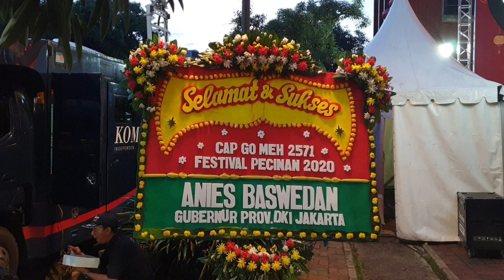CAP GO MEH DI CHINATOWN JAKARTA | PETAK 9 GLODOK JAKARTA | VIHARA DHARMA BAKTI - JIN DE YUAN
Cap Go Meh adalah Hari terakhir perayaan hari Imlek bagi orang Tionghoa sekaligus Perayaan Lentera. Perayaan pemasangan lampu-lampu Lampion di segala sudut jalan, rumah hingga Vihara/ Klenteng lumrah dilakukan warga Tionghoa. Setiap daerah maupun negara bisa berbeda-beda pelaksanaannya. Tetapi tradisu aslinya dari tanah Tiongkok pasti selalu sama.

Di Singkawang perayaan Cap Go Meh selalu dirayakan oleh Pawai Para Tatung yang kerasukan Dewa-Dewi. Di Jakarta hal ini pun sedikit banyak dilakukan juga, akan tetapi tidak semeriah seperti di Singkawang, Kalimantan Barat.

Di Jakarta sendiri, dahulu selalu ada pawai mobil hias dan permainan Liong/ Naga dan Barongsai. Tetapi Pawai budaya ini beberapa tahun terakhir ini sudah urung dilakukan tetapi permainan Liong dan Barongsai masih ada di beberapa tempat, seperti di Mall-Mall besar di Jakarta. Konon katanya di Glodok ini juga ada. Akan tetapi jam permainannya hanya sekali saja dan kebetulan Saya tidak bisa menyaksikan dan merekam Vlog tersebut.

Pada tahun ini pelaksanaan penyambutan hari Cap Go Meh dipusatkan di Pancoran Chinatown Point, Glodok, Jakarta Barat. Identik seperti tahun sebelumnya. Acara yang dilakukan berupa panggung budaya dengan iringan musik Gambang Kromong dan lagu Betawi maupun Mandarin. Acara ini diprakarsai oleh Pemda Jakarta Barat yang turut dihadiri oleh Gubernur DKI Jakarta, Bapak Anies Baswedan.Tema acara tahun ini juga sama dengan tahun lalu, yaitu Cap Go Meh Festival Pecinan. Dalam acara ini terdapat Bazaar Kuliner Nusantara dan Panggung Musik Budaya Betawi dan Tionghoa.

Bagaimana serunya perayaan Hari terakhir Imlek, yakni Cap Go Meh di Vihara Dharma Bakti/ Jin De Yuan, Petak 9, Pancoran, Glodok, Kota, Jakarta Barat di tahun ini? Saksikan saja Vlog kali ini hingga akhir. Sampai ketemu di Vlog selanjutnya.